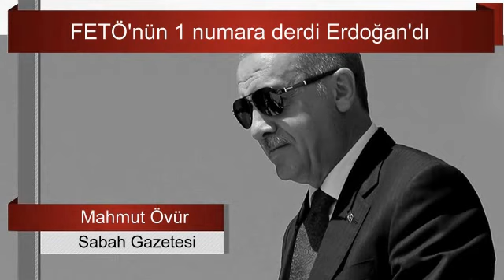Abdurrahman Dilipak : S.O.S... Sesli Makale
"Korku senaryolarından rahatsız oluyorsanız okumayın. Çünkü durum tek kelimeyle korkunç. Tabi geleceği kesin anlamda kimse tam olarak göremez. Ama öte yandan bir de görünen köyün hikâyesi var"